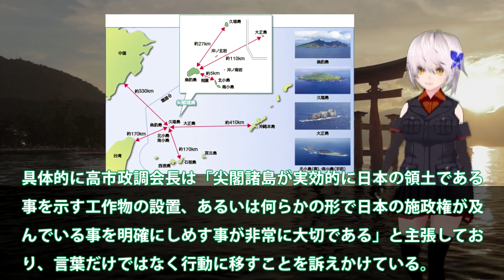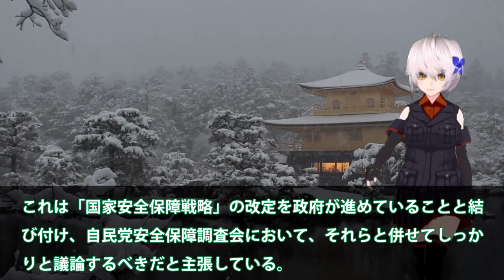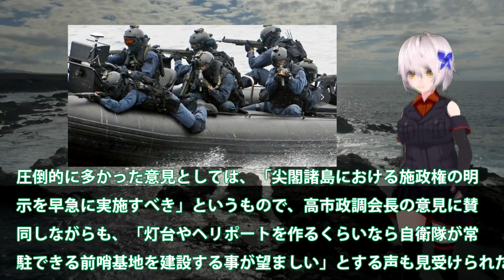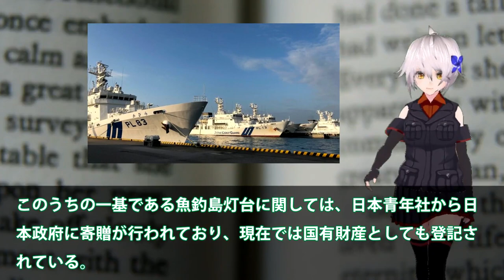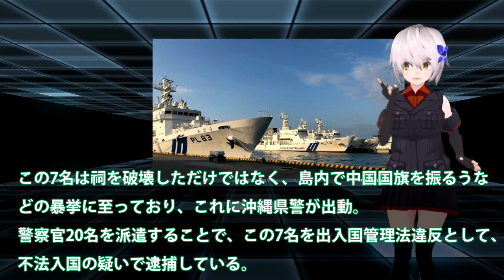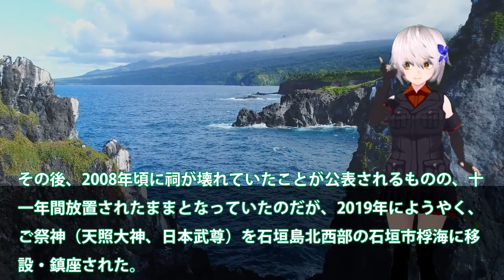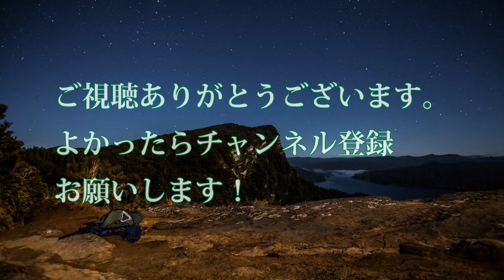【軍事解説】尖閣諸島に巨大な工作物を設置し、施政権を明示！日本の実効支配が変化する時期に迫る？自民高市氏が国家安全保障戦略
引用・転載「出典：海上自衛隊ホームページ」
引用・転載「出典：航空自衛隊ホームページ」
引用・転載「出典：陸上自衛隊ホームページ」

【尖閣諸島】日本の排他的経済水域（EEZ）で中国海警に追いかけられてみた【釣り】
尖閣諸島周辺で米軍が異例訓練　2月に実戦想定で(2021年4月22日)